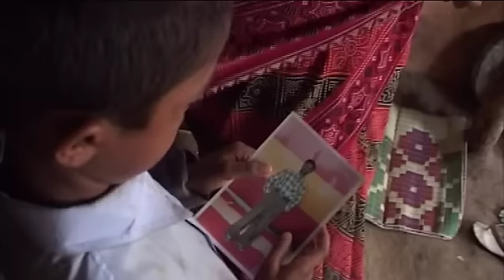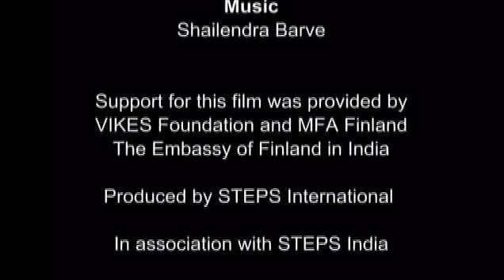Palagummi Sainath on Media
Regia: Deepa Bhatia
Palagummi Sainath (1957 -), il vincitore 2007 del Premio Ramon Magsaysay per il giornalismo, la letteratura, arti creative e di comunicazione, è un premiato giornalista indiano specializzato sullo sviluppo - un termine che evita, preferendo invece dichiararsi 'reporter rurale' - o semplicemente 'reporter' e fotoreporter; il suo lavoro si concentra su problemi sociali, affari rurali, povertà e conseguenze della globalizzazione in India. Negli ultimi 14 anni ha trascorso tra 270 e 300 giorni l'anno nella aree rurali interne (nel 2006, oltre 300 giorni). E' Rural Affairs Editor di The Hindu, e contribuisce con le sue colonne alla redazione di India Together. Il suo lavoro vanta l'elogio del premio Nobel Amartya Sen che lo ha denominato "uno dei più grandi esperti al mondo su carestia e fame".